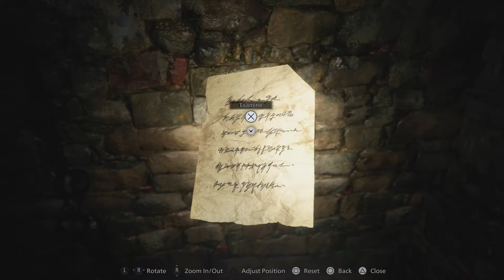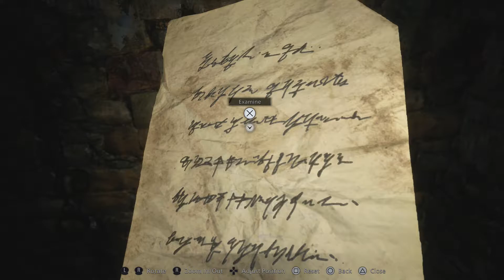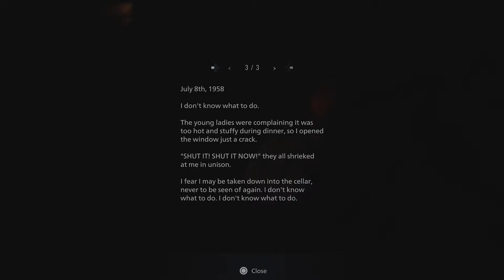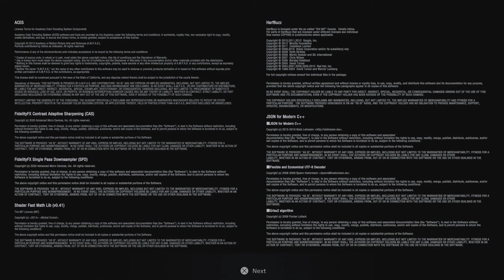Resident Evil VILLAGE - Maiden Demo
Gameplay del demo Visual de Resident Evil VILLAGE.